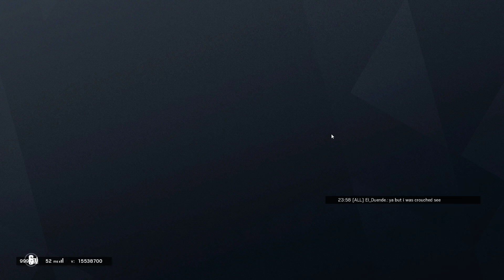full round - chalet ace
no, i did not specify shoot them in the head